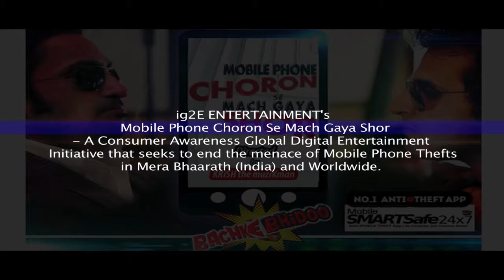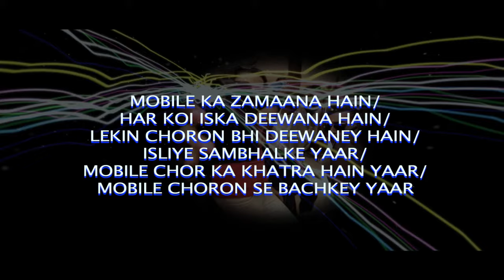FULL SONG INSTRUMENTAL Mobile Phone Choron Se Mach Gaya Shor Oh Boy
OFFICIAL FULL SONG INSTRUMENTAL Mobile Phone Choron Se Mach Gaya Shor Oh Boy